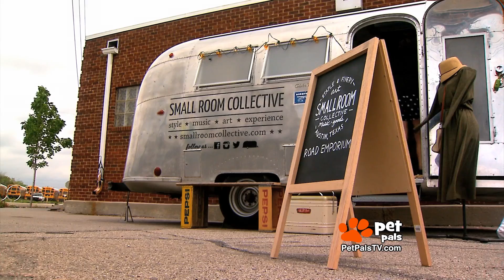Traveling George - and his two humans!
Lauren, Travis and George are traveling across the country in their vintage Airstream trailer.  See how they're combining work, play and a love of animals.